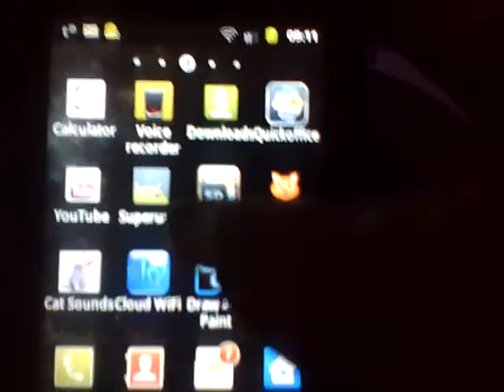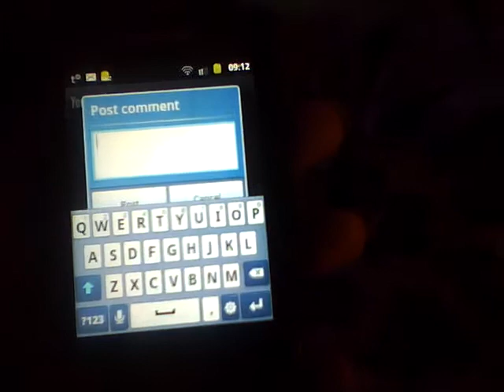Youtube censors and blocks recent vlog from playing on mobiles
Youtube... wtf is this shit ?
why you being a dick , supporting mindless censorship which indicates you have no freaking brain ? You supporting the anti-ET agenda , you xenephobic towards ETs ? and hybrids like myself ?